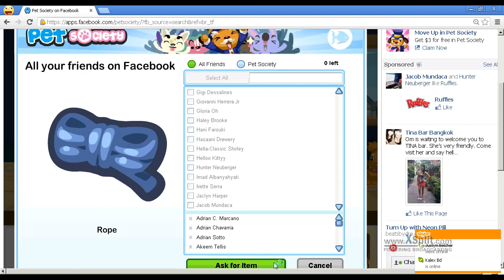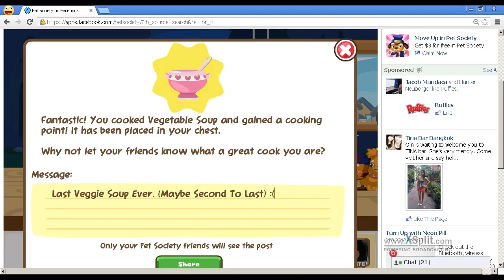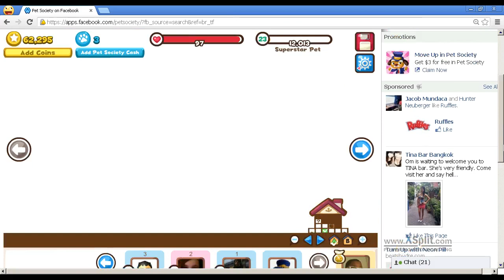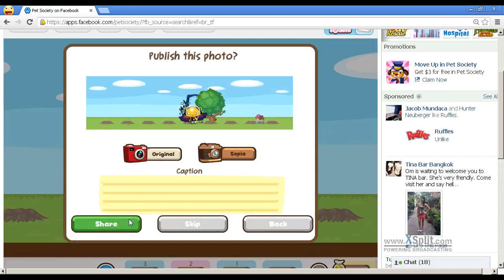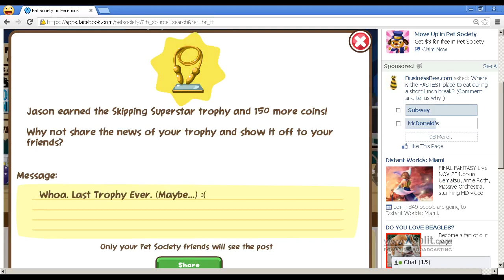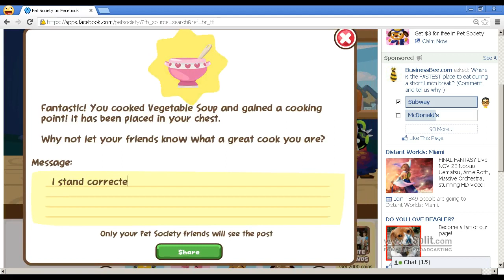Jstar269 Plays: Pet Society (3)